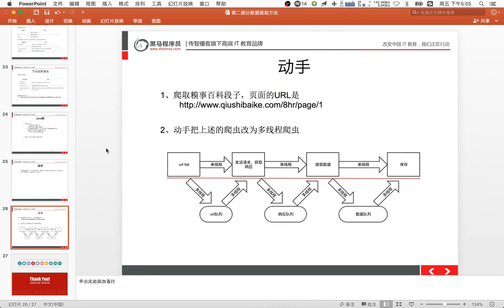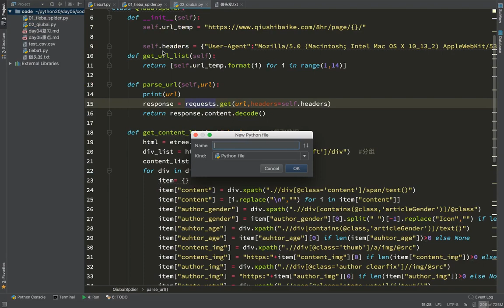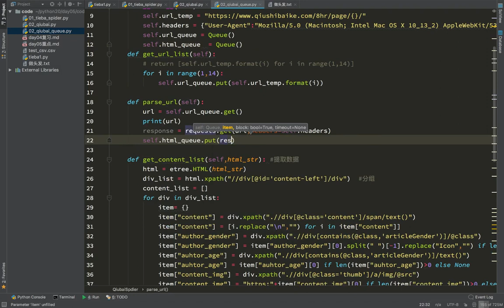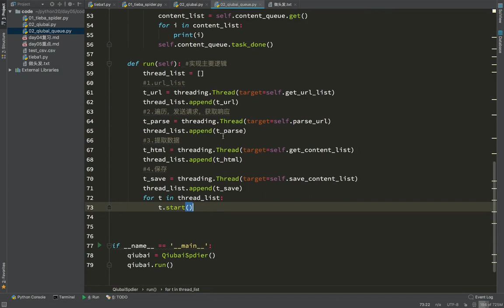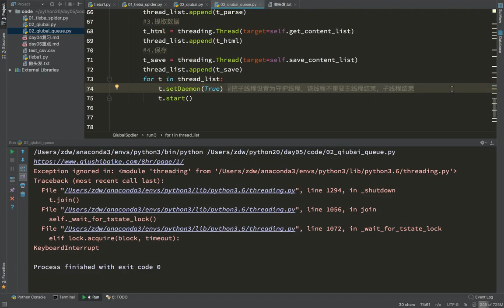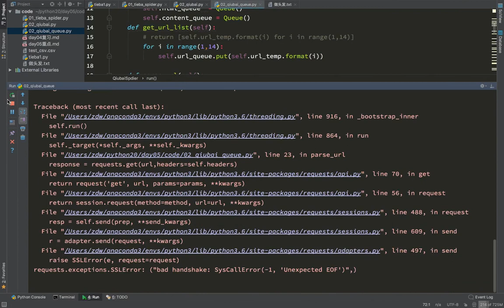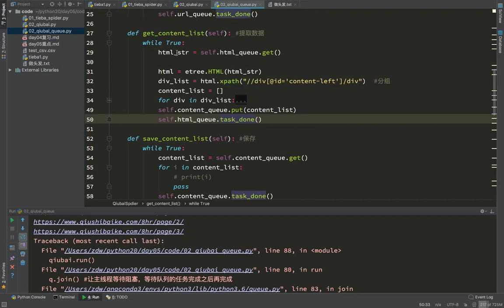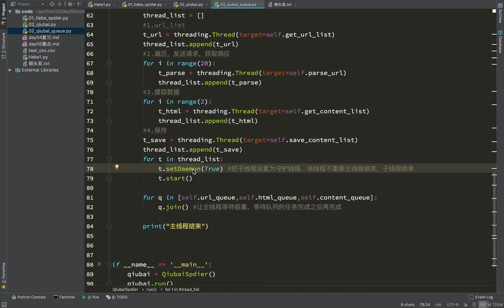18 通用爬虫模块使用丨07 通用爬虫案例丨07多线程爬虫的实现